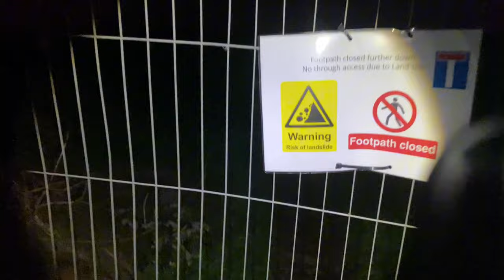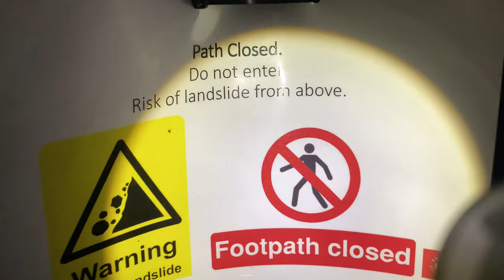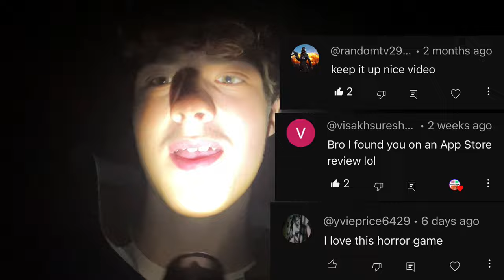We Went to a Haunted Forest (ghost)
@samandcolby this vid is inspired by you too.
i think it was a cannibal.
this was scary.
 first vid with george.